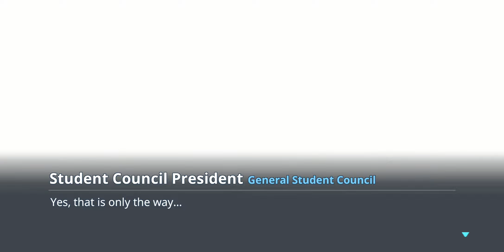Blue Archive - Main Story - Volume Final Chapter 4: Episode 8 - Where All Miracles Begin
Date: 8-Sep-2023
✼ •• ┈┈┈┈┈┈┈๑⋅⋯ ୨˚୧ ⋯⋅๑┈┈┈┈┈┈┈ •• ✼
〓Commentary〓
I hope you still had your crate of tissues beside you
✼ •• ┈┈┈┈┈┈┈๑⋅⋯ ୨˚୧ ⋯⋅๑┈┈┈┈┈┈┈ •• ✼
〓Summary〓
Sensei is safely returned to their students. Shiroko gives the other Shiroko a mask, and Arona gives the other Arona a new name, Plana.
✼ •• ┈┈┈┈┈┈┈๑⋅⋯ ୨˚୧ ⋯⋅๑┈┈┈┈┈┈┈ •• ✼
〓Official Sites〓

✼ •• ┈┈┈┈┈┈┈๑⋅⋯ ୨˚୧ ⋯⋅๑┈┈┈┈┈┈┈ •• ✼
〓Other Links〓
In-game:
✼ •• ┈┈┈┈┈┈┈๑⋅⋯ ୨˚୧ ⋯⋅๑┈┈┈┈┈┈┈ •• ✼
Full Title: